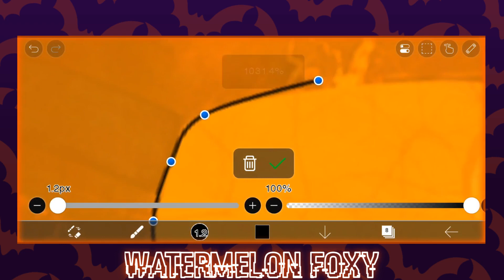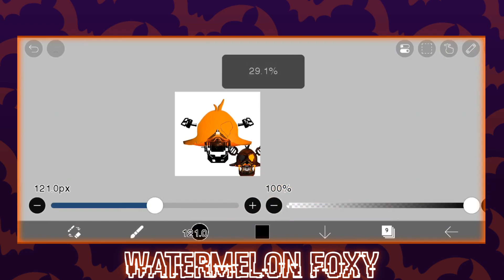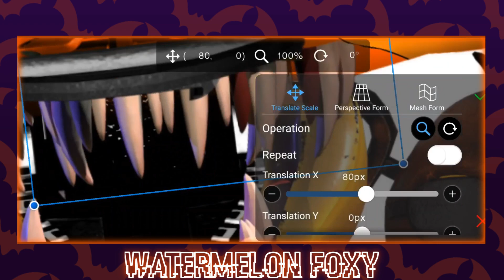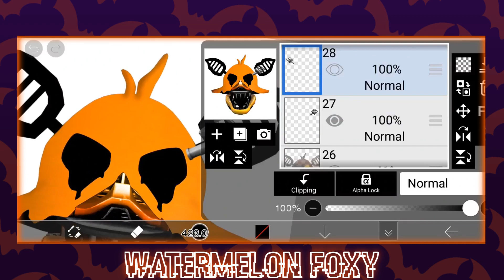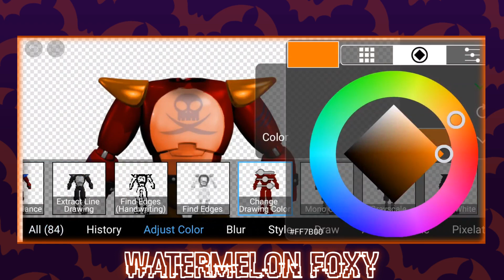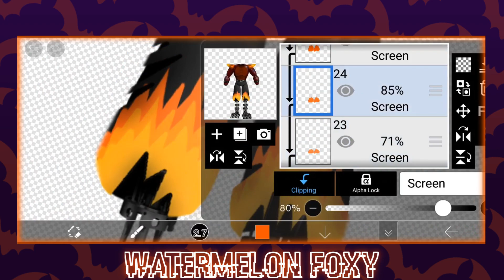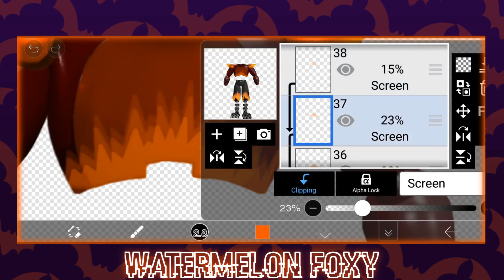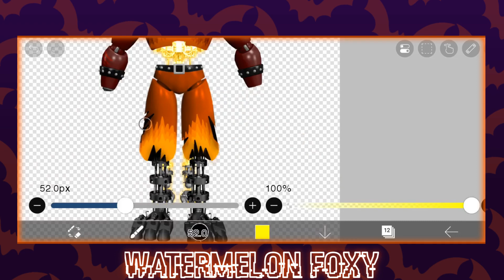[Fnaf SpeedEdit] Glamrock Grim Foxy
Hey guys!!
Back with a brand new video 🔥🦊🎃

After like a whole year of holding this idea, it's finally real!!!
This video almost didn't come out this week, but I'm glad I finished this up in time for today. I'm really gonna try my best to work a bit harder with the next two videos I have planned if I want them to come out on time and not repeat last years mistake(Which is literally why this video is coming out a year after lololol).

Time Stamps
0:00 Intro
0:36 Glamrock Grim Foxy
10:24 Final Product/Outro

Resources Pack made by ‎@weirdoss7

Apps I used to make this edit:
-Ibis Paint